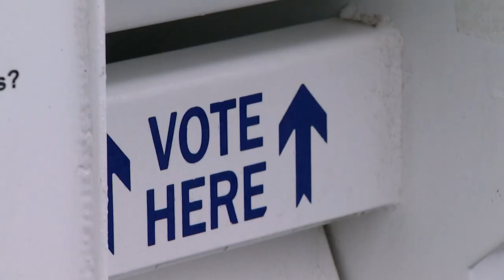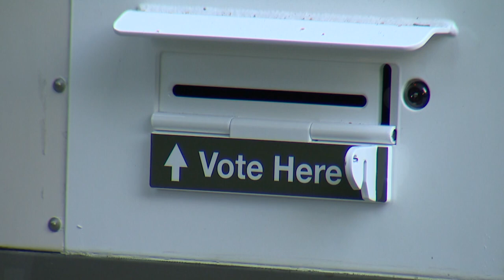What are ballot box observers allowed to do?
Despite a heavy downpour Friday, voters cast their ballots at drop boxes scattered across Clallam County.

Some, however, have been voicing concerns about people hanging around those boxes, specifically in Sequim.

"They've called our office not really sure what was going on," said Clallam County Auditor Shoona Riggs. "I think we got the word out that there are observers that are watching."

Riggs explained the observers haven't broken any laws, but people have been feeling uneasy while doing their civic duty.

"A few of them have concerns that they feel intimidated because they're being watched," she said. "They were worried people were videotaping them or writing down their license plate numbers."

So, what are the rules when it comes to observers at ballot boxes?

Number one, any observer must remain at least 25 feet away from the ballot box. That means no signs or fliers within 25 feet, either.

No one can block the ballot box or interfere with voters in any way.